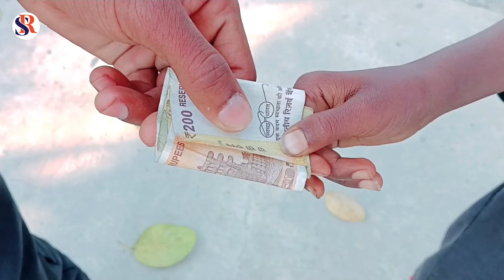comedy video - बाबा फटफटी – Baba fatfati majedar comedy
actor – Ranjeet Rao , Pankaj Deewana , Avneesh Mastana , Ativesh Akela ,
Raj Babu ,Rishab , Aayansh,

Editor – Sanjeet Rao